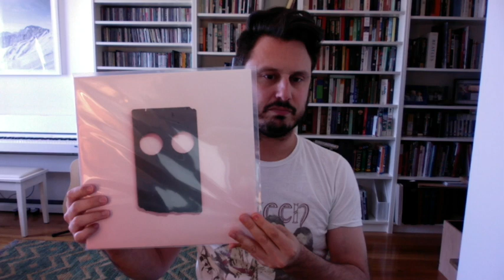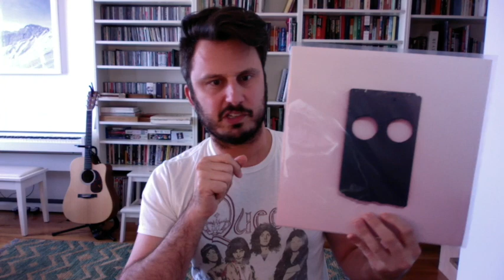REVIEW - Low's Double Negative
Minnesota trio Low released their 12th studio album, Double Negative, on the 14th September 2018. Here's my review.